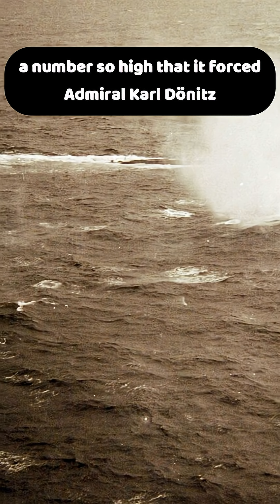Black May - 43 U-Boats Lost in a Month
May 1943 is remembered by the German Kriegsmarine as "Black May"—a catastrophic 31-day period that marked the definitive turning point in the Battle of the Atlantic. This historical documentary explores how the Allies achieved a stunning victory, resulting in the loss of 43 German submarines and forcing Admiral Karl Dönitz to temporarily withdraw his U-boat fleet from the fight.
Discover how the tide turned not just with ships, but from the air. The success was largely driven by the Grumman TBF Avenger, which became the preeminent anti-submarine platform thanks to revolutionary new weaponry. We analyze the impact of the Mark 24 "Fido" acoustic homing torpedo and more powerful depth charges, which gave Allied forces a decisive technological edge.
This video examines the critical strategic shift where Allied air power surpassed surface ships in sinking U-boats. Learn how the once-feared "wolfpack" tactics became a fatal liability, making large U-boat groups easier for aircraft to spot and destroy. For any student of WWII naval history, this is the definitive story of the month that sealed the fate of the U-boat.